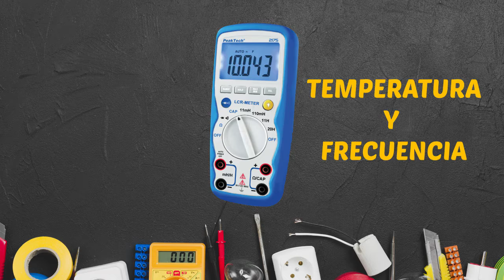FORMACIÓN PRODUCTIVA| Conceptualizando la Formación Productiva: El Multimetro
Inces, Formación Productiva 2020.